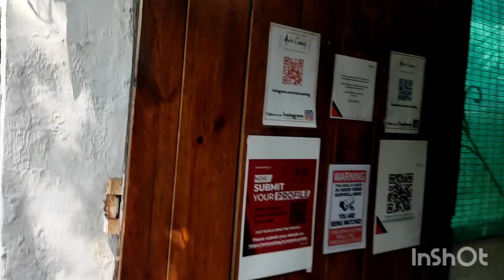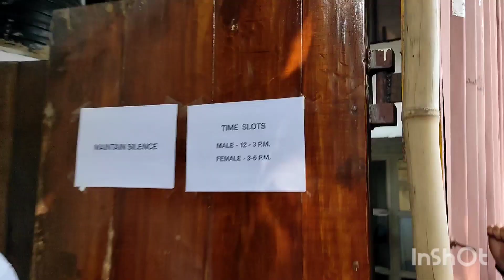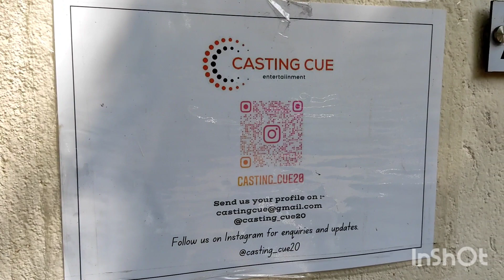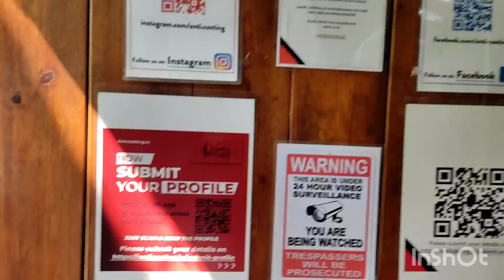Open Audition in Aram nagar part📽️ 1#mumbai